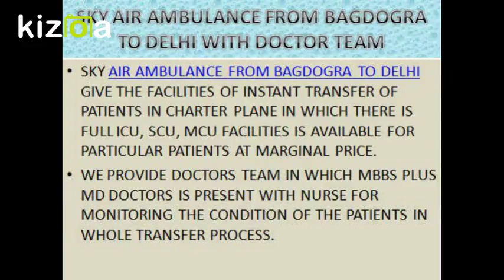Sky Air Ambulance from Bangalore to Delhi has Best Medical Dispatcher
Sky Air Ambulance services which are quickest and reliable which is available on call easily in the city of Bangalore and Bagdogra with facilities of bed to bed transfer with latest medical technology.